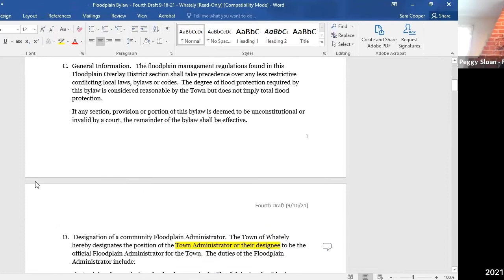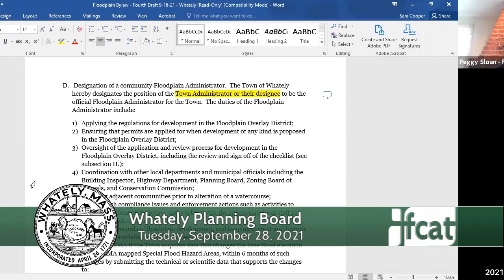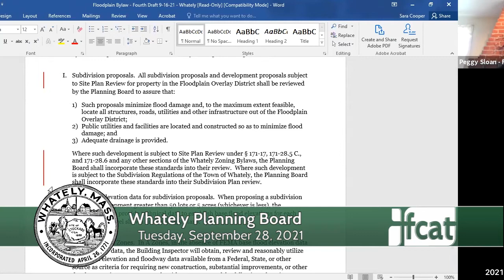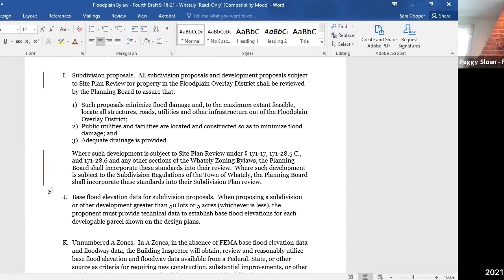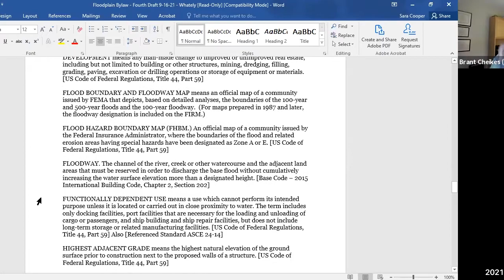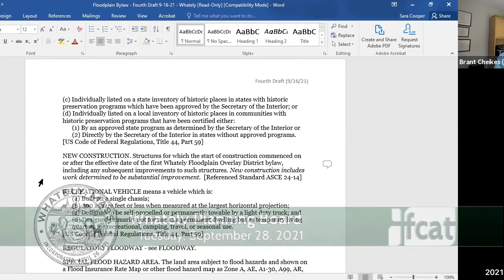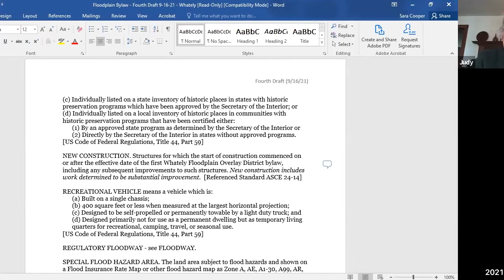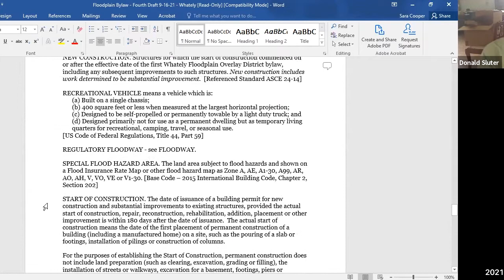Whately Planning Board - September 28, 2021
A meeting of the Whately Planning Board. Recorded September 28, 2021 via Zoom technology